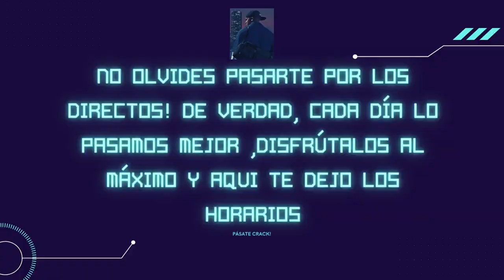Como PASAR COCHES a tus AMIGOS | SIN ACTIVIDAD | GTA-ONLINE | xLion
En este video te voy a enseñar a Como PASAR COCHES a tus AMIGOS sin TENER que USAR NINGUNA ACTIVIDAD ni TAMPOCO el ÁTICO del CASINO!